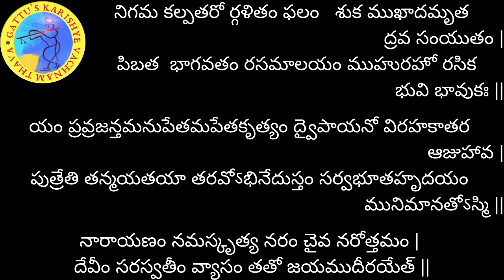శ్రీమద్భాగవతం - 100వ రోజు